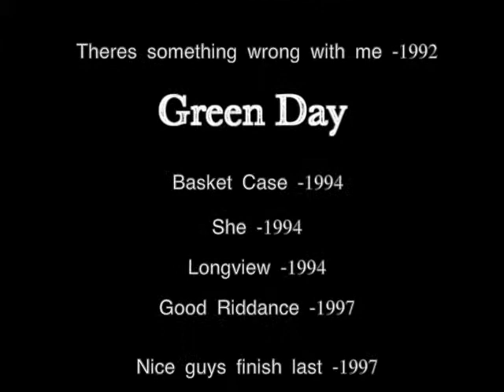90's Music Documentary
Created by Micaela Privette for Media Technology